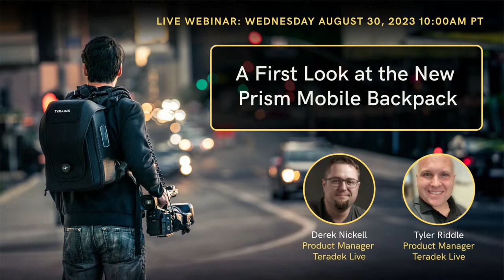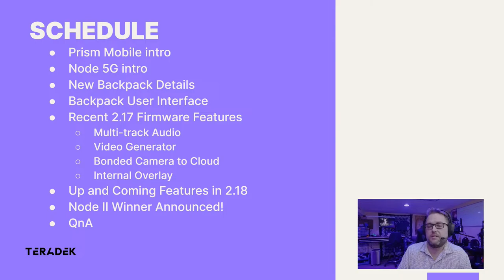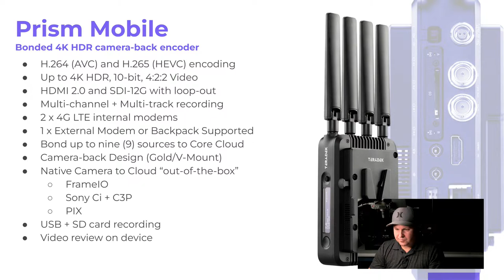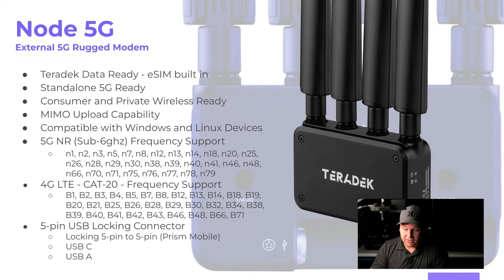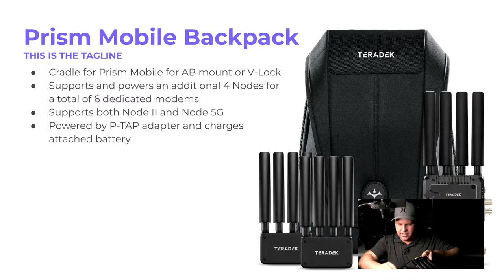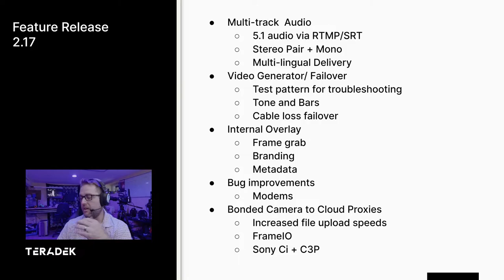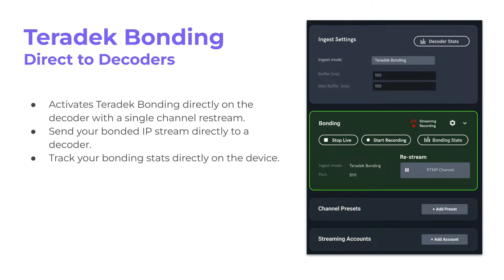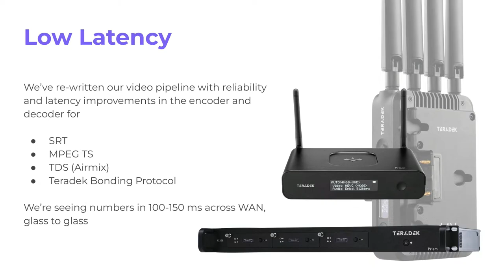Prism Mobile Backpack LIVE Webinar: First-Look with Teradek Product Managers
We’re excited to share an in-depth first look at the newly launched Prism Mobile: the 5G mobile broadcasting solution for video contribution from the field. Chat with our Product Managers and learn about the backpack’s 6-modem bonding capabilities that support 5G, private networks, and come Teradek Data-ready.

Also, join for a chance to win a  Node II: Teradek’s Verizon-certified LTE high-speed modem with worldwide compatibility. A random winner will be selected at the end of the webinar.

What we’ll cover:

- The setup and operation of the Prism Mobile Backpack
- The Prism Mobile’s expanded capabilities with the new Node 5Gs and built-in Teradek Data
- NEW feature releases to the Prism family (incl. multi-channel audio support, audio & video generator, and bonded file uploads to native C2C integrations)
- Workflows / Use Case Discussions (incl. Field to Station, Program Delivery through Core, and Native Camera to Cloud Setup)

About Teradek
Teradek designs and manufactures high-performance, award-winning video solutions for live production, broadcast, and general imaging applications. From wireless monitoring and live streaming, to SaaS solutions and IP video distribution, Teradek technology is used around the world by professionals and enterprises to capture and share compelling content.